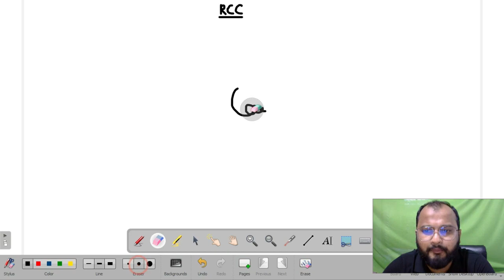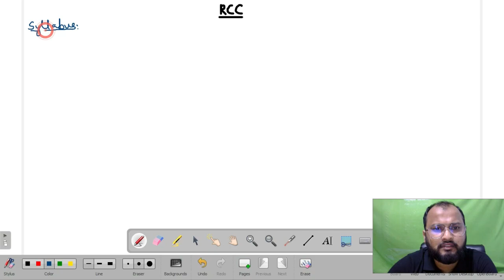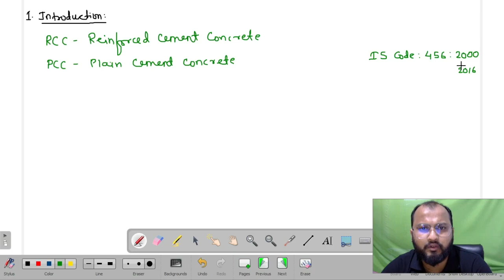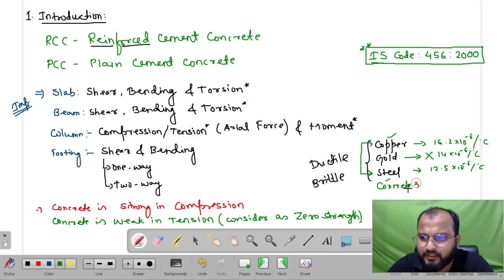L-01 || Design of Steel & RCC Structure (SBTE-5th Sem) || Demo Videos of Unit-03 || dAd Sir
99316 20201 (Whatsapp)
                     dAd_Sir_Civil (Telegram)
Hello Viewers,
dAd Sir is a Civil Engineer by profession and currently working as a Lecturer in Government Polytechnic, Kishanganj (Bihar).
The sole purpose of this channel is to provide free, quality civil engineering content which unfortunately most of the civil engineering students are unaware of. dAd Sir has an expertise in Structural Engineering as he is an M.tech in Structure.

And many more subjects such as Transportation Engineering (Railway, Bridge & Tunnel Engineering), Mechanics of Structure (Similar to SOM), Hydrology, Irrigation Engineering, Estimation & Costing, AutoCAD, Engineering Mechanics, Geotechnical Engineering etc. will also be uploaded in coming months.

Don't Forget to Joint the Premier classes starting @ 10:00 am (Mon - Sat)